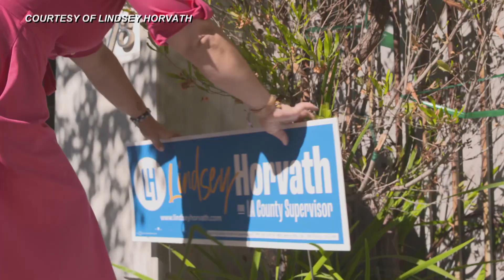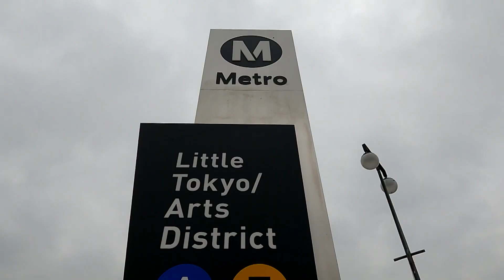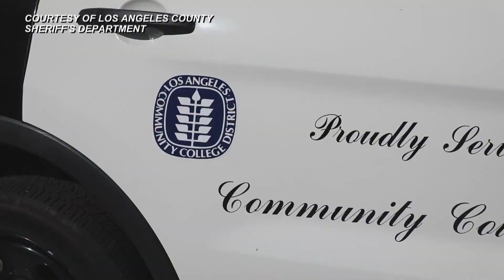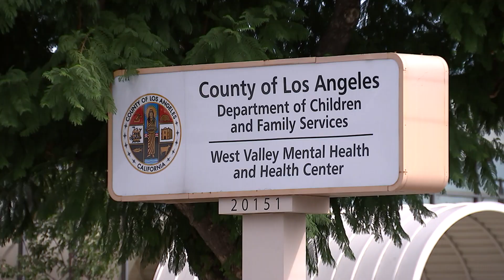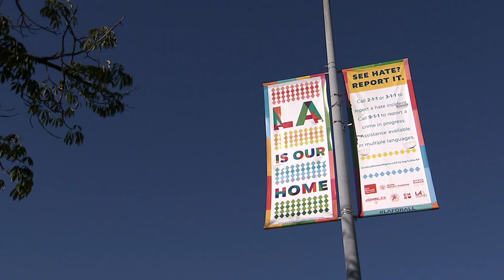LA Currents: LA County Supervisor Lindsey P. Horvath (10m)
Los Angeles County Supervisor Lindsey P. Horvath sits down with Anita Bennett to talk about her first year in office. In that time, Supervisor Horvath has already worked closely with LA Mayor Karen Bass on homelessness. Horvath outlined her approach to many County-wide issues, including: ridership on LA Metro and LGBTQ rights.